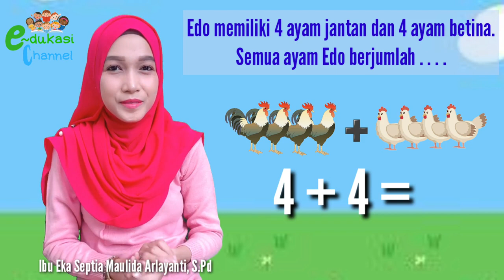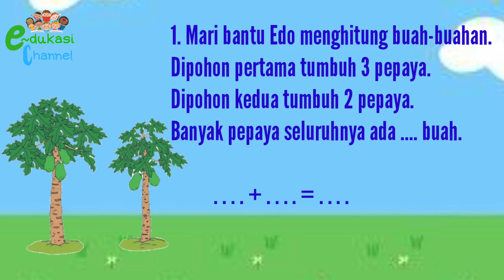VIDEO PEMBELAJARAN KELAS 1, MENYELESAIKAN PENJUMLAHAN DALAM BENTUK SOAL CERITA.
Cara mudah menyelesaikan penjumlahan dalam bentuk soal cerita.